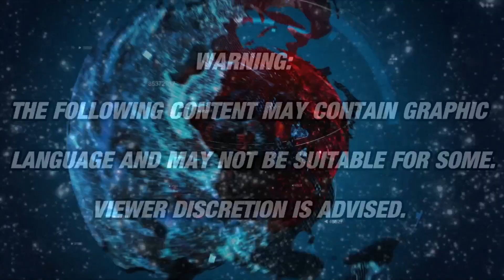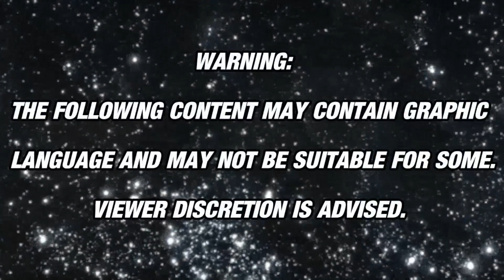Bar-jutsu: Sports presents Bar-jutsu Beer Pong League Season 10 Ep 1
LIVE from Scarpaci's in Mt. Washington with Bar-jutsu Beer Pong League featuring Jordan Mees VS "The Reverend" Dale Miller in our season opener!
Iron City Beer
Meineke Car Care
Meineke Car Care
Sport Clips Haircuts of Pleasant Hills
Fista Productions
Butterfly Bartending